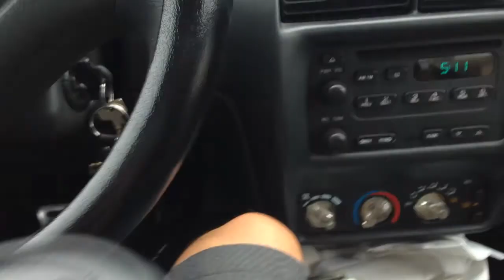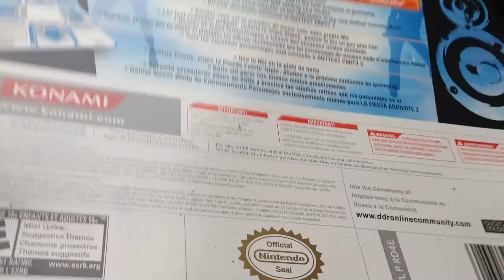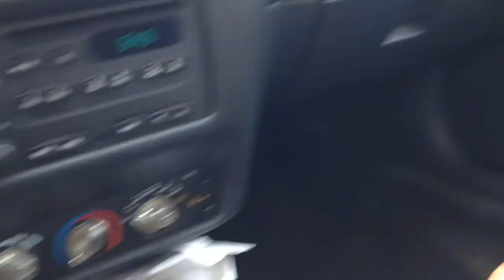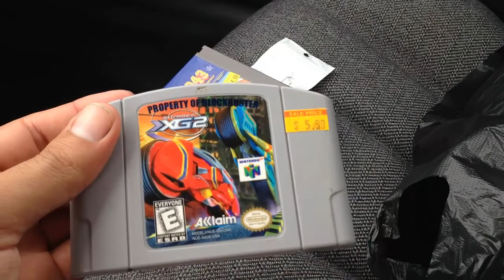Caseria De Video Juegos Julio 27 2014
En si no fue una caseria si no mas bien un intercambio Por cosas de la basura de gamestop